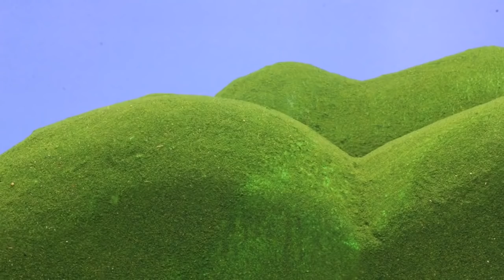Teletubbies ★ NUEVOS Dibujos Animados de Tiddlytubbies ★ Ep 1: El bebé saltarín ★ Dibujos para Niños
¡Gracias por visitar el canal oficial de Teletubbies en español! Disfruta de más de 1 hora de dibujos animados para niños en español.

Disfruta de un nuevo vídeo de 35 minutos de Teletubbies, con episodios completos de la serie favorita de los niños.